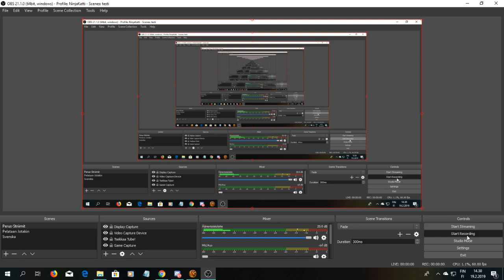SWTOR Aravira 8, Eternal 64,5, Corrupted Guardian Beast